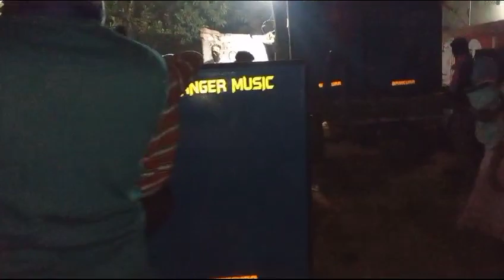অপারেটর চুনু ভাই যখন ডেঞ্জার সাউন্ড ফিটিং করে || Danger Sound || অপারেটর বাচ্চা ভাই || Dj Dinu